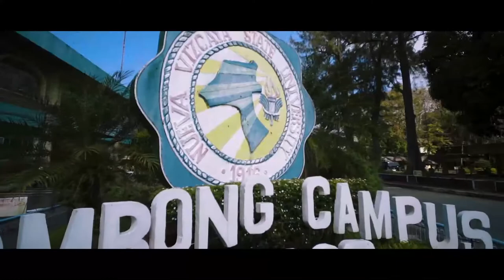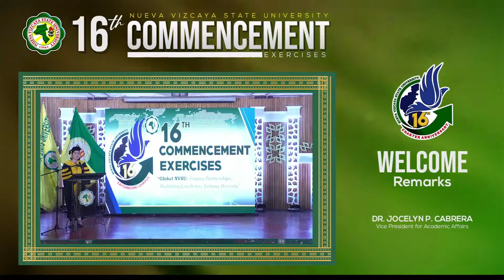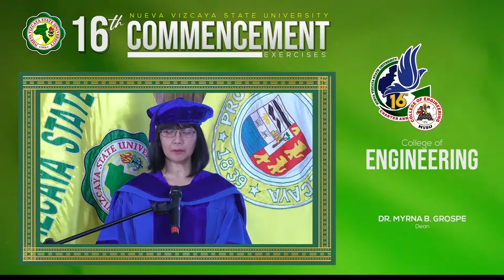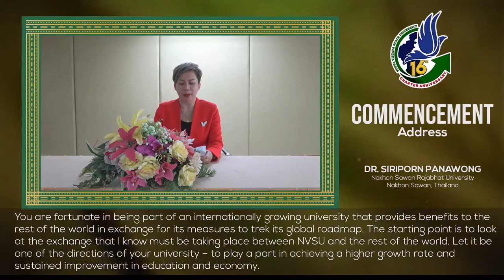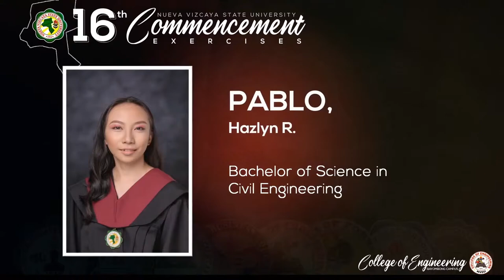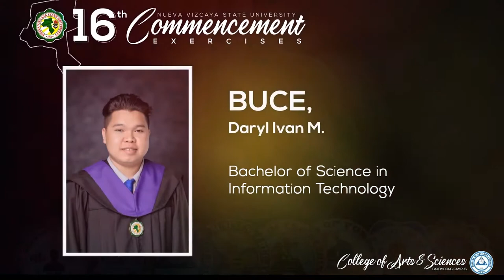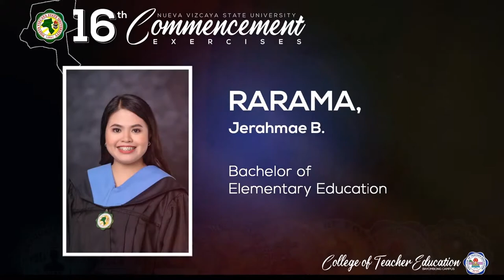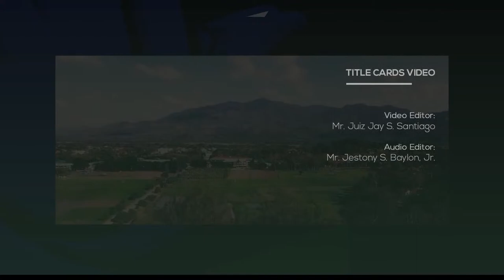16th Commencement Exercises | Virtual Graduation Ceremony 2020 | Bayombong Campus | NVSU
16th Commencement Exercises | Virtual Graduation Ceremony 2020 | Bayombong Campus | NVSU